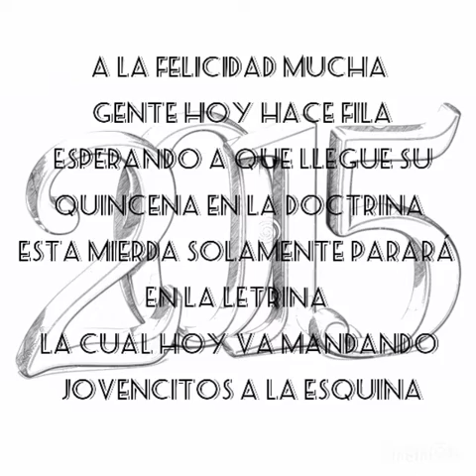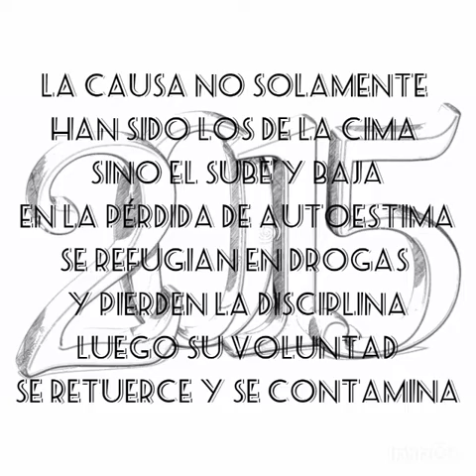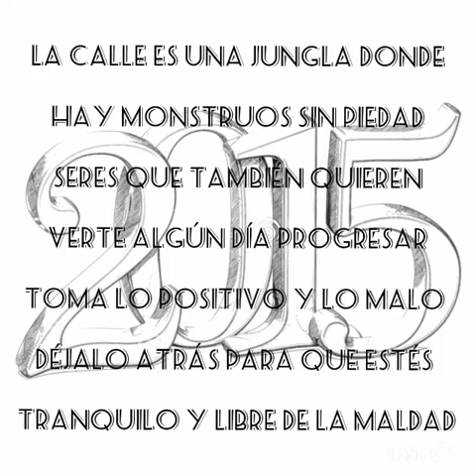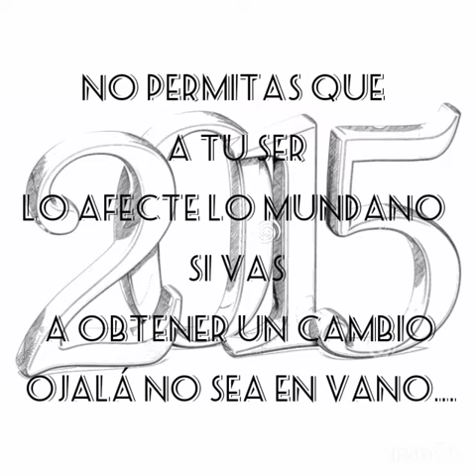LA AUSENCIA DEL OLVIDO - GOEZ MUSIK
CANCION DEL AÑO 2015